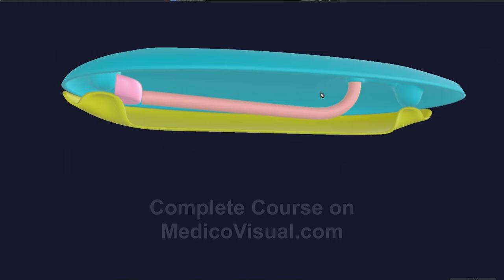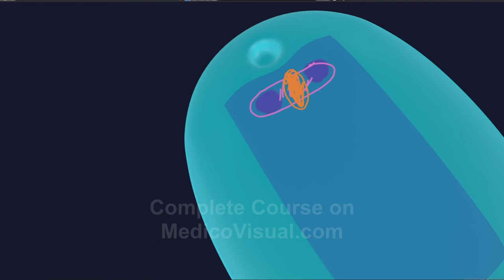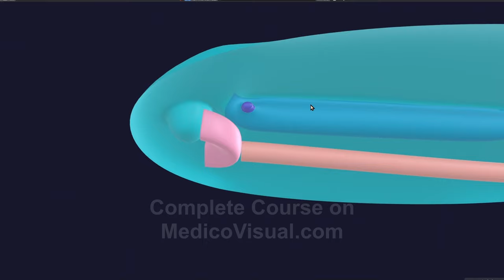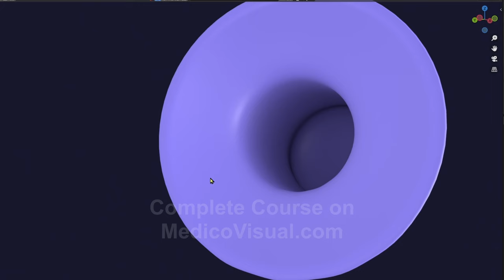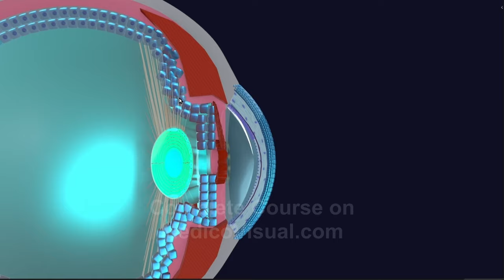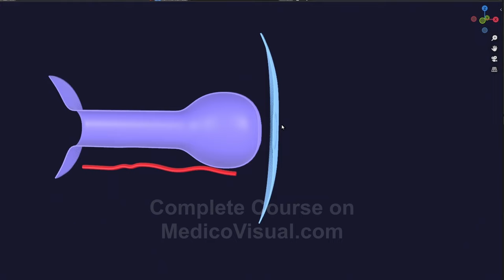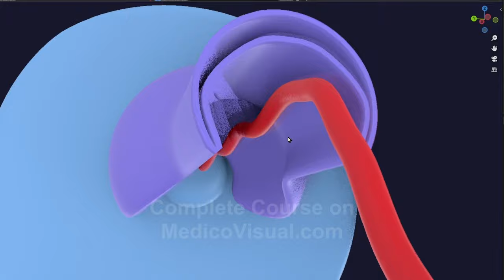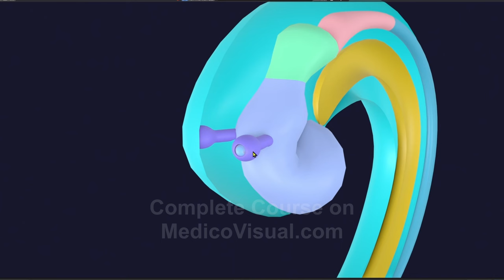3D Development of the Eye: A Comprehensive Overview - Eye Embryology - Ophthalmology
Join Dr. Aizaz from Medicovisual.com for an insightful visual lecture on the development of the eye. This detailed exploration covers the journey from the trilaminar germ disc to the intricate processes shaping our vision. Key topics include the role of ectoderm and endoderm in eye formation, the significance of the prechordal plate, neural tube development, and the fascinating process of eye field formation.

Discover how proteins like PAX6 play a crucial role and delve into the molecular biology underlying eye development. The lecture also addresses clinical implications, such as the causes and consequences of cyclopia. Witness the transformation of optic grooves into vesicles and cups, and the intricate dance of reciprocal induction between the optic vesicle and lens pit.

Dr. Aizaz breaks down complex concepts like prosencephalon swelling, choroid fissure formation, and the development of key eye structures like the lens, retina, and optic nerve. The lecture is enriched with 3D animations, making embryology both accessible and engaging. Perfect for students, educators, and anyone interested in the miraculous development of our eyes.